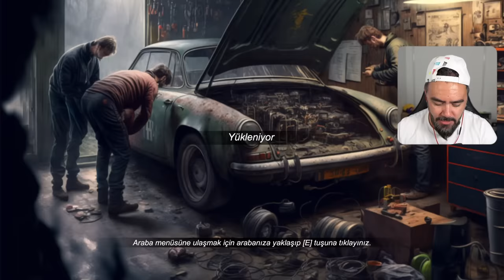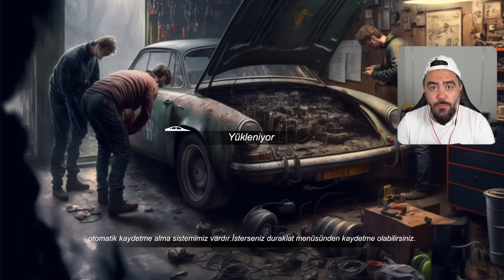YARIŞ MODU GELDI ! YENI TÜRK YAPIMI GALERİCİLİK OYUNU - CAR FOR SALE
En iyi videolarima göz at